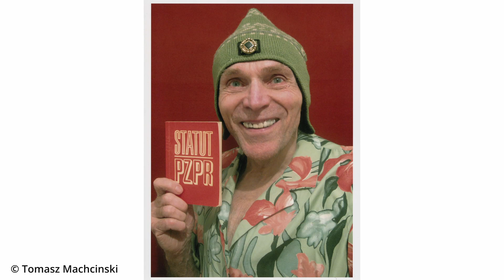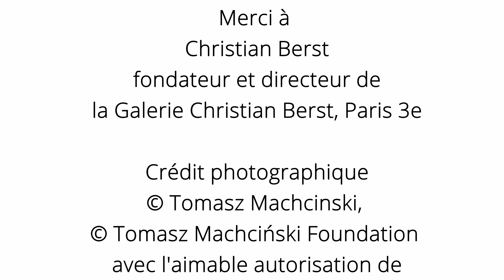Christian Berst présente le photographe Tomasz Machcinski - Paris Photo 2021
Interview pour OPENEYE, le regard d'aujourd'hui sur la photographie, de Christian Berst, fondateur et directeur de la Galerie Christian Berst.

Christian Berst présente un corpus imposant d'autoportraits du photographe  Tomasz Machcinski, photographe et performeur autodidacte polonais, dnot le travail considérable, considéré comme de l'Art brut, a été découvert il y a quelques années seulement.

Captation vidéo
Eric Dubois-Geoffroy
Camille Franco

Montage
Eric Dubois-Geoffroy

Réalisation
Eric Dubois-Geoffroy
IMAGES ON TOURNE
partenaire d'OPENEYE,
le regard d'aujourd'hui sur la photographie